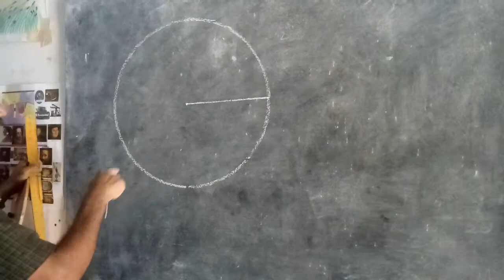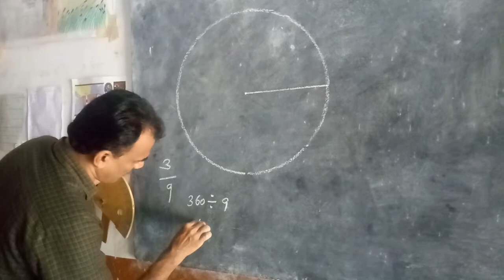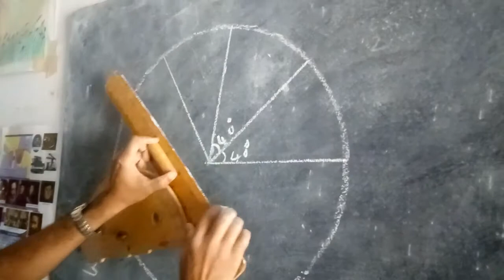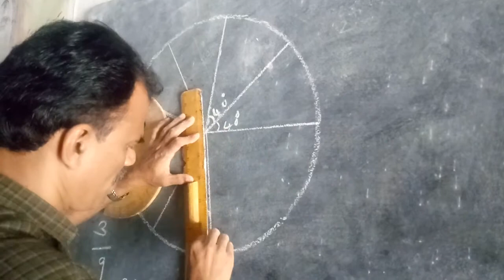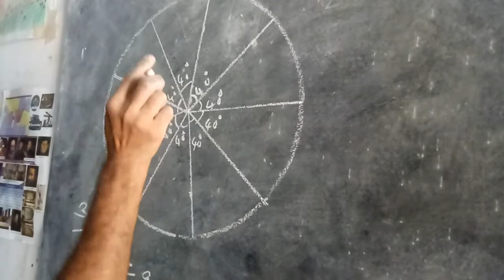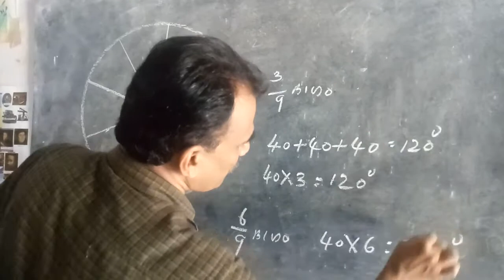Maths Class 6 Angles 6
Cpaups thiruvizhamkunnu